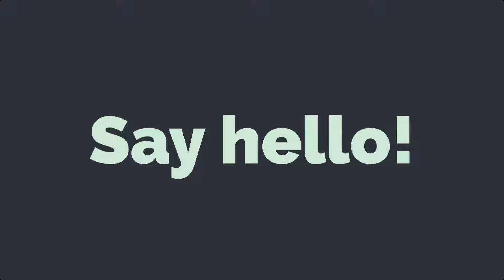Keep to Time in Your Long Case - Pass the RACP Clinical Exam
Join us for Rock Your Long Case 2024